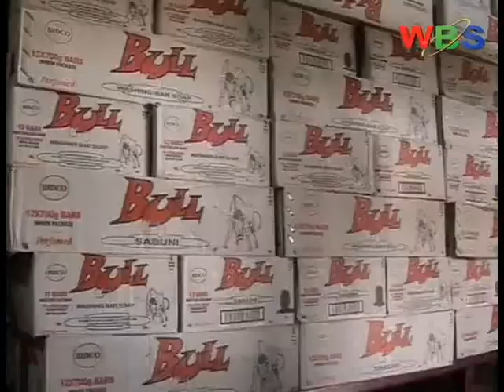INVESTING IN UGANDA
Government is considering revoking licenses issued to investors who got space in Namanve industrial park in Wakiso but taking long to kick off investment ventures, years after space was granted to them.
State minister for investment Gabriel Ajedra disclosed during a business council meeting with Turkish investors in Kampala, that lack of investors who were given land, is derailing Uganda's industrialization agenda.
Kennes Bwire reports;